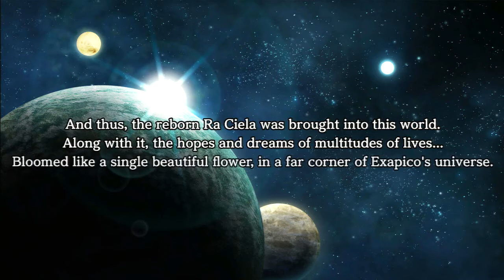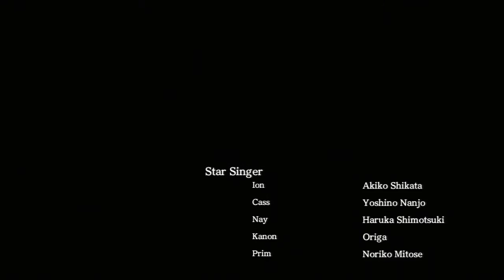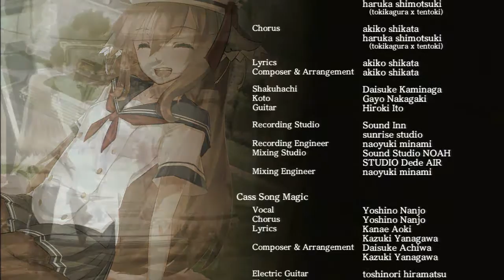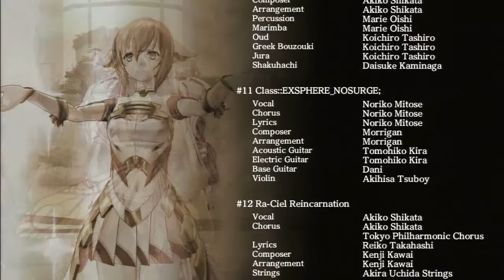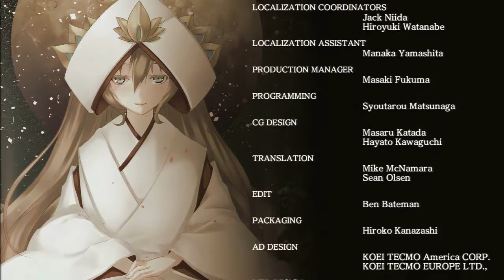Ar Nosurge: Ode to an Unborn Star (PS3) English Walkthrough - Ion / Earthes Ending (True Ending)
Ion / Earthes Ending (True Ending) English Ar Nosurge Ode to an Unborn Star walkthrough